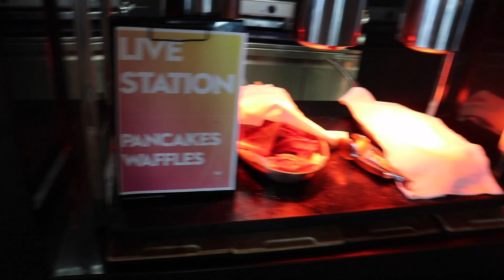ONZE REIS VAN 12 UUR IN DUBAI 🥵☀️ #5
Hoihoi! Leuk dat je kijkt naar deze nieuwe video! In deze vlogs gaan wij naar Abu Dhabi, en in deze video maken we een korte stop van 12 uur in Dubai! Er komt om de dag een nieuwe video online!  Wat vonden jullie van deze video? Laat het weten in de reacties! Wil je op de hoogte blijven van al mijn video's?

➤  LINKJES CHIQUELLE
KORTINGSCODE: DANIQUE20

➤  KORTINGSCODES
Absolute fit nutrition kortingscode: "DANIQUE20"
Kortingscode Gymsupply: Danique20
Kortingscode malelions: DANIQUE10
MyProtein: DANIQUE
Chiquelle: DANIQUE20

Mijn naam is Danique en ik ben 20 jaar. In mijn tussenjaar neem ik jullie mee op avontuur :) Zo ben ik van plan om veel te reizen en mensen te inspireren om de beste versie van zichzelf te worden. Ik ben vaak in de sportschool te vinden en dit zie je zeker terug op mijn kanaal. Ook ben ik altijd in voor een feestje! 🥳

Liefs,
Danique